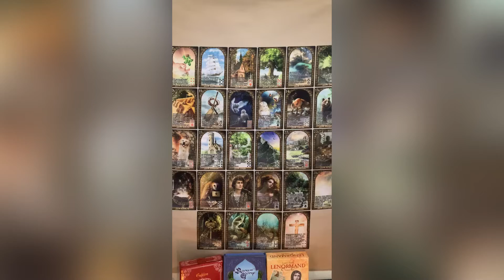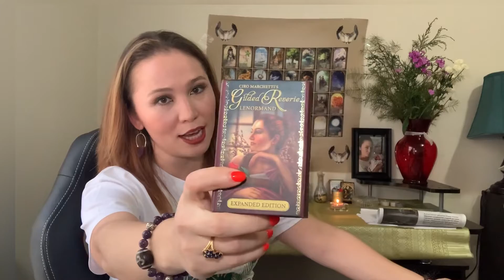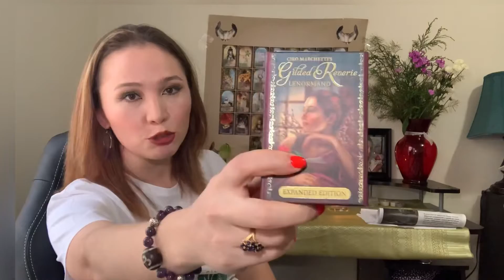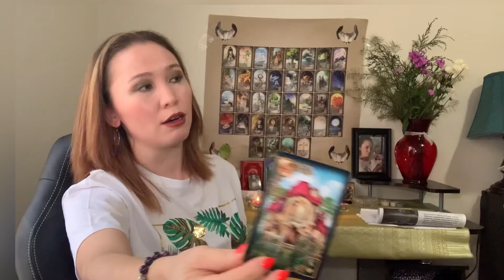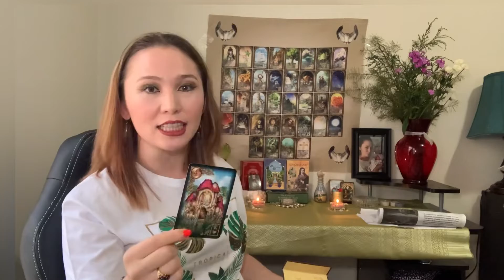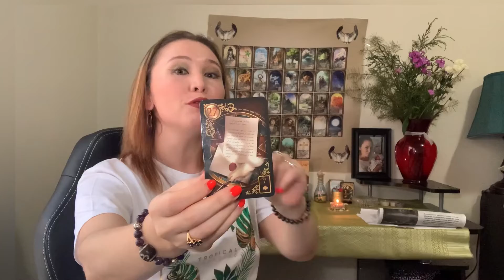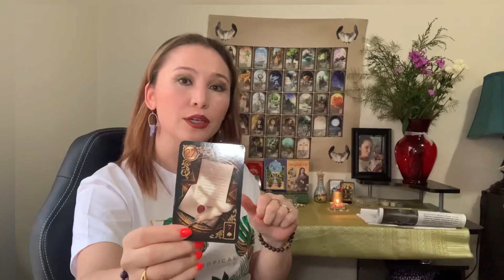Journey with Lenormand cards